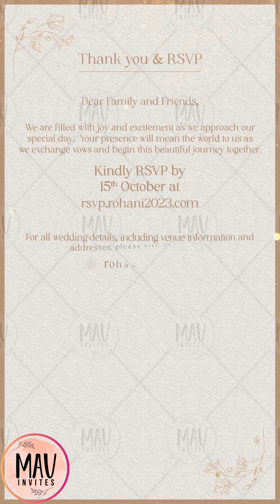Elegant Wedding Invitation || Wedding Invitation Video